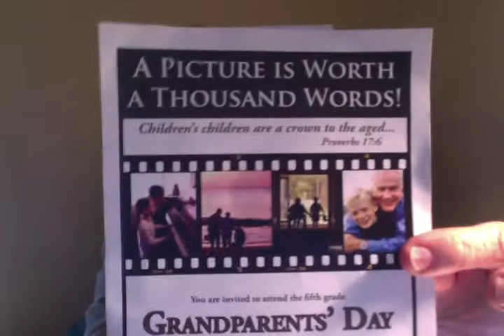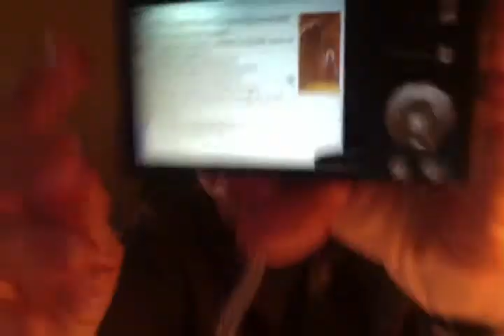GRANDPARENTS' DAY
CHILDREN'S CHILDREN ARE A CROWN TO THE AGED... PROVERBS 17:6